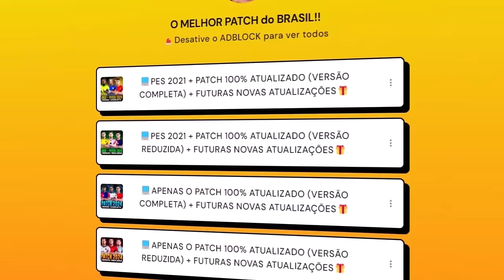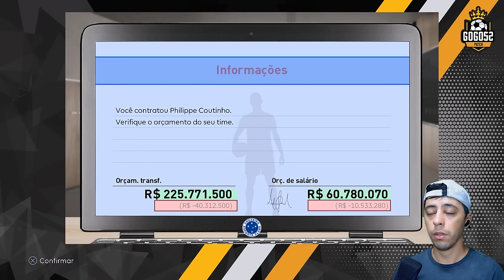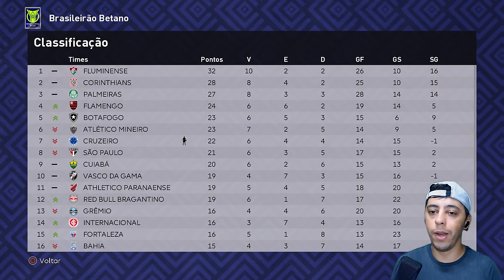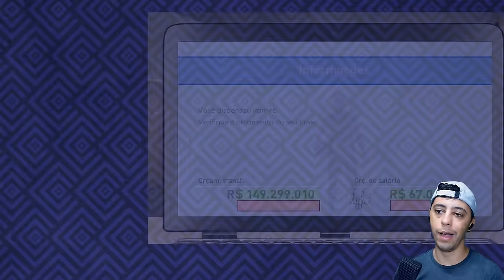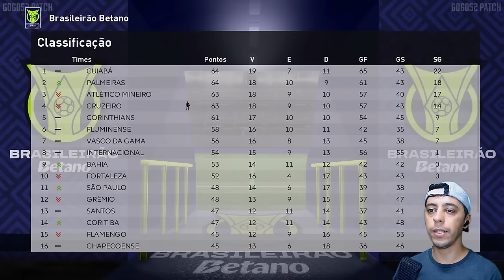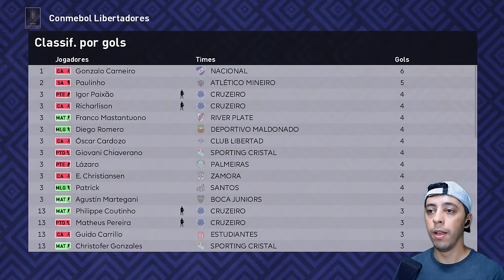RECONSTRUINDO O NOVO CRUZEIRO de FERNANDO DINIZ !! - "PES 2025" PATCH 100% ATUALIZADO PARA PES 2021